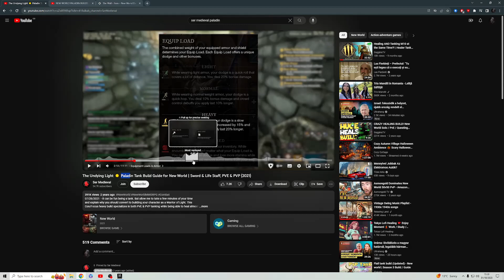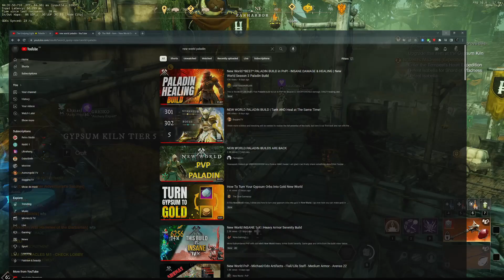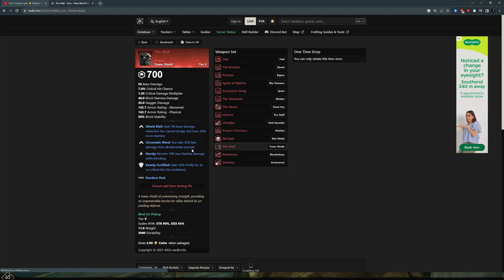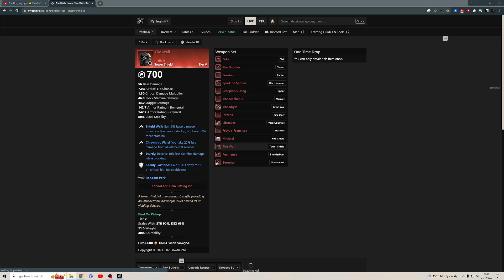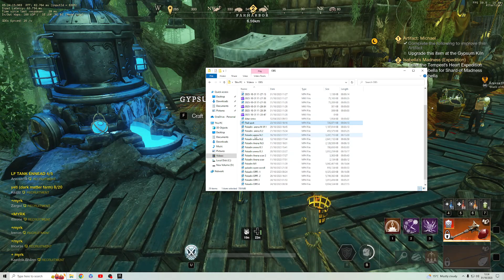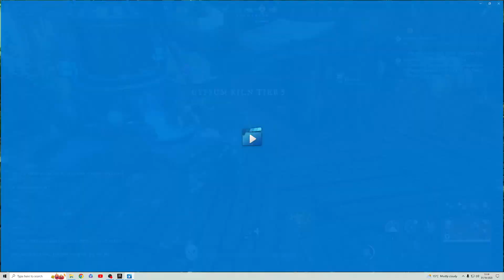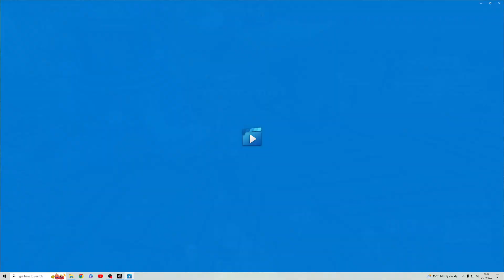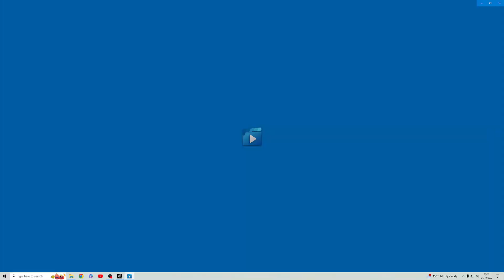New World Paladin Build 2023 ( 23.10.23)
This a  "real" Paladin build , hope you like it !  Tanky/ Healer --Real PALADIN  for PVE-Dungen , PVP : ARENA, OPR Open world